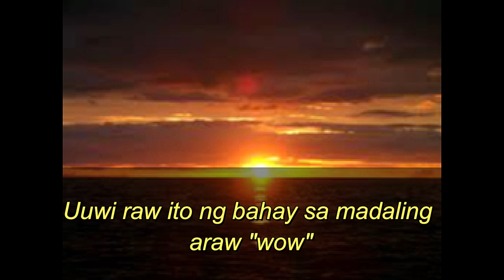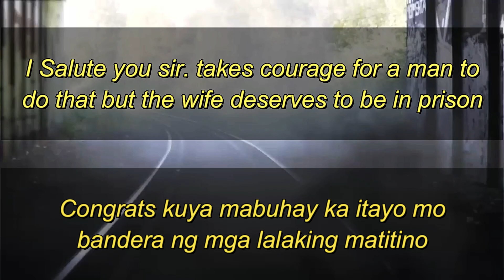Viral Misis na manloloko humihingi ng last chance kay Mister | Netizens Binash ang babae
Misis niloko ang mister na OFW humihingi ng last chance.

Showbiz Facts talks about anything to Entertain viewers.